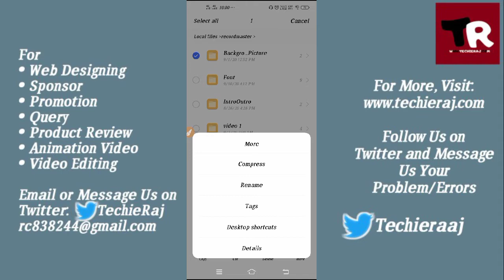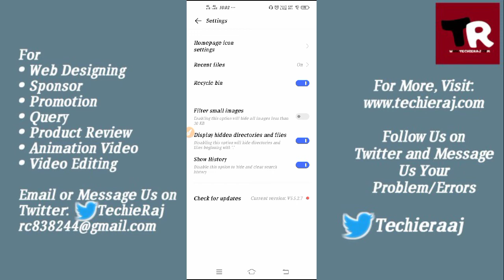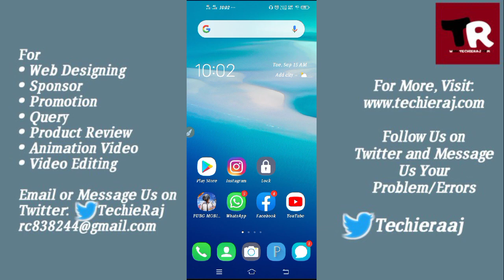Vivo Y19 Show Hidden Files Setting